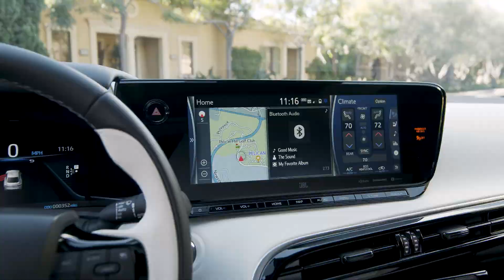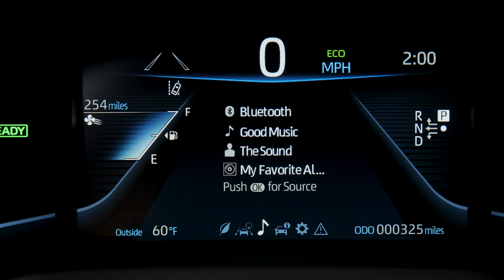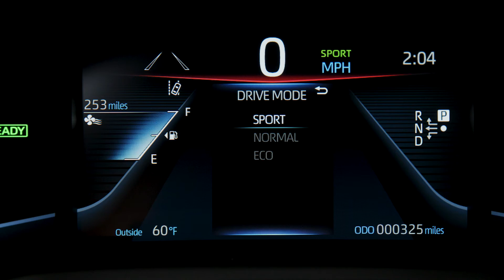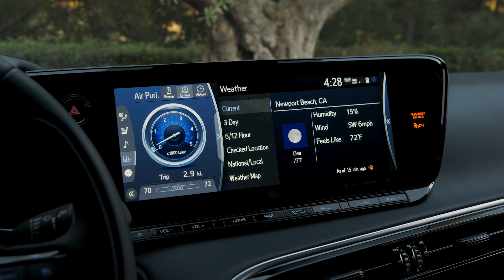2021 Toyota Mirai Interior White-Brown Silver